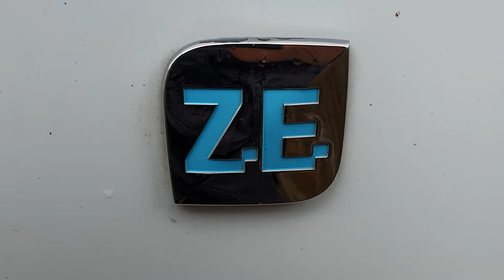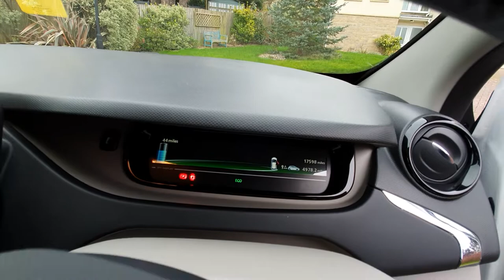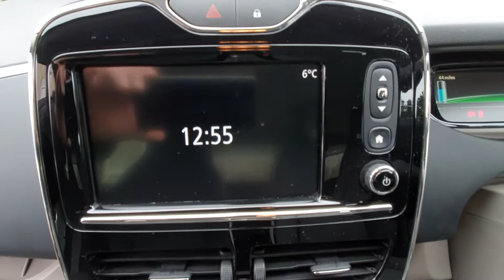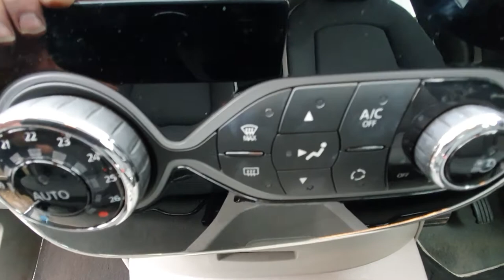2016 Renault Zoe Electric Car Interior and Exterior Video View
2016 Renault Zoe Electric Car Interior and Exterior Video View